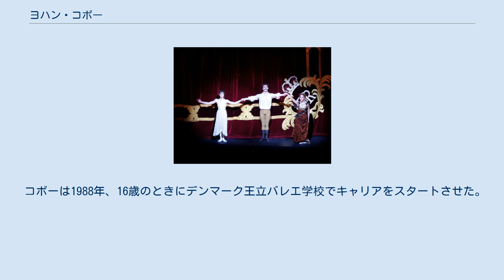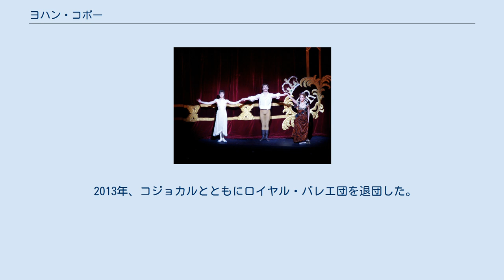ヨハン・コボー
『うたかたの恋』カーテンコールにて。
中央がヨハン・コボー（2007年4月10日） ヨハン・コボー（Johan Kobborg、1972年6月5日 - ）はデンマーク出身のバレエダンサー・バレエ指導者で、英国ロイヤル・バレエ団の元プリンシパルである。
 デンマーク第3の都市、オーデンセに生まれる。
 コボーは1988年、16歳のときにデンマーク王立バレエ学校でキャリアをスタートさせた。
1991年にはデンマーク王立バレエ団に加入し、1994年に「ラ・シルフィード」のジェームズ役でデビューを飾った後にプリンシパルに任命された。
 1999年には英国ロイヤル・バレエ団に加入し、団のレパートリーでの主要な役の殆どを踊った。
 コボーは、マリインスキー・バレエ団、ボリショイ・バレエ団、ミラノ・スカラ座バレエ団などを含む、世界中のバレエ団に客演して活躍し、日本にも英国ロイヤル・バレエ団の来日公演や、世界バレエフェスティバルへの出演などで数多く来日している。
 コボーはよくルーマニア出身のアリーナ・コジョカルとパートナーを組むが、コジョカルはコボーの私生活上のパートナーでもある。
 2013年、コジョカルとともにロイヤル・バレエ団を退団した。
その後、ルーマニア国立バレエ団芸術監督に就任した。